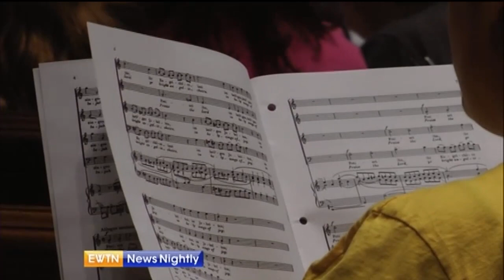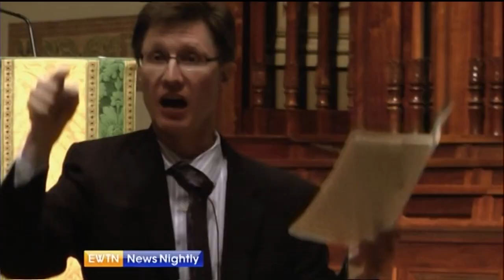EWTN News Nightly - 2015-08-05 - Brian Patrick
President Obama tackles criticisms of the Iranian nuclear deal. Jason Calvi takes us to the President’s speech at American University. Then we head to Rome where Alan Holdren tells us about Pope Francis’ comments on need to for the Church to be welcoming towards divorced Catholics. Dr. Matthew Bunson of Catholic Distance University is in-studio to help break down the Pope’s message. And, we speak with Archbishop Bernard Hebda of the Archdiocese of St. Paul and Minneapolis as the Archdiocese begins a long road toward reorganization and healing in the wake of clergy abuse and bankruptcy. Tomorrow’s Top 10 Line-up is set for the 1st 2016 GOP Debate. The Washington Examiner’s Sarah Westwood joins us to break down the line-up and recent controversial comments between Presidential Candidates Jeb Bush and Hillary Clinton. Catherine Szeltner is in Philadelphia at the Knights of Columbus Supreme Convention. She speaks with Father Dennis Gill, the Rector of the Cathedral Basilica of Saints Peter and Paul about relics that will be on display and their connection to the World Meeting of Families. Plus, tourism is on the rise in Rome and at The Vatican. We speak with Ashley Noronha a tour guide in Rome who says tours are more than a chance to tell people about the sites; it’s a chance to clear-up misconceptions about Catholicism.